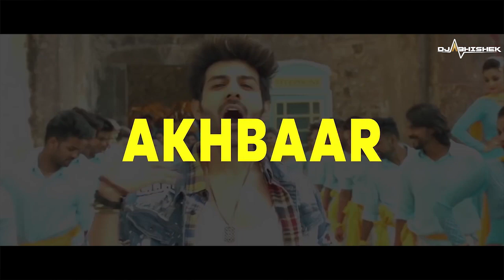Poster Lagwa Do - Dj Abhishek Bounce Mix - Promo Video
Video Edit : Akash Mohite